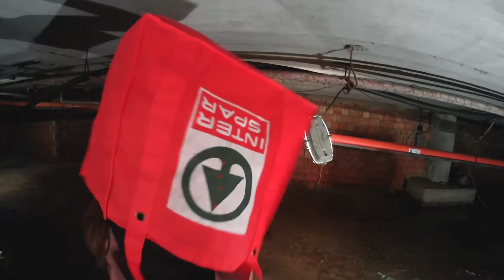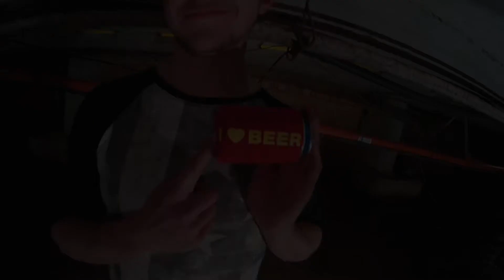AppEND X - Plán X (oficial video HD)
System: navždy
AppEND X 2015 ©

Kamera: AppEND X
Střih: Milan Sedlák